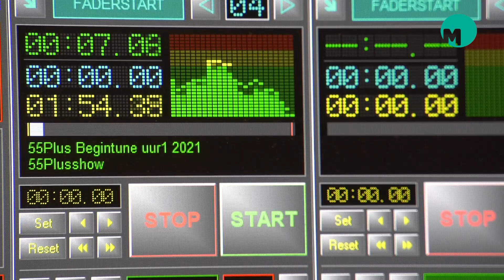Promo 55Plusshow 230611